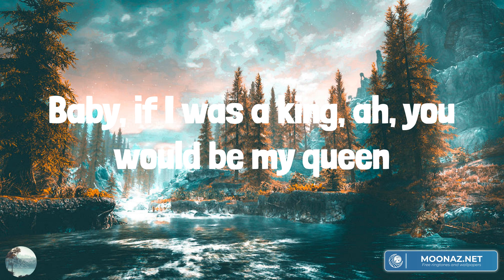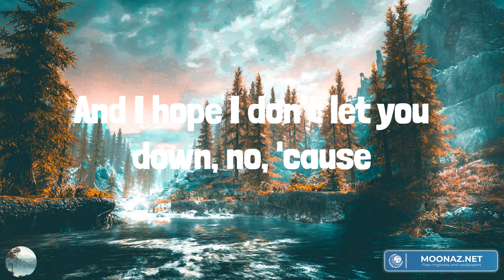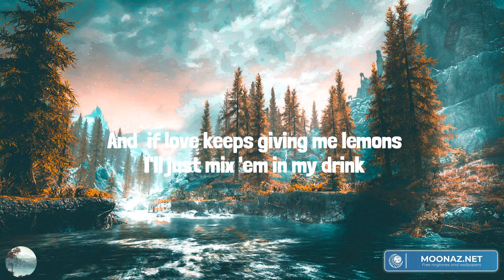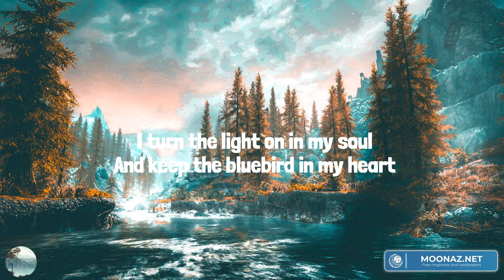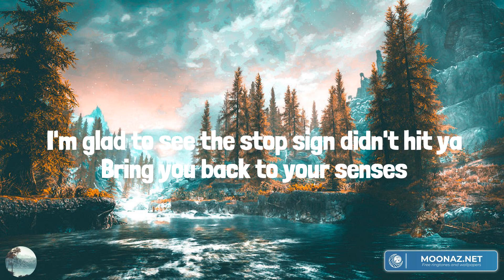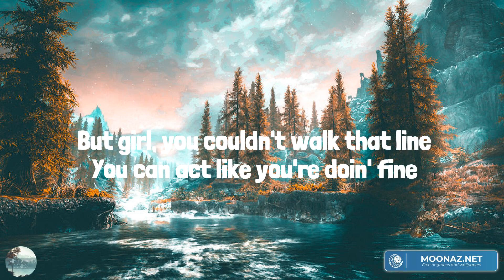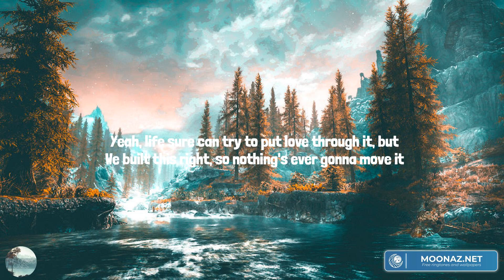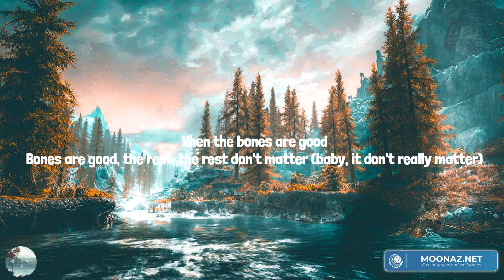Head Over Boots (Lyrics Mix) Jon Pardi, Miranda Lambert, Bailey Zimmerman, Maren Morris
00:00 Jon Pardi - Head Over Boots
03:22 Miranda Lambert - Bluebird
06:51 Bailey Zimmerman - Fall In Love
10:43 Maren Morris - The Bones

I wanna sweep you off your feet tonight
I wanna love you and hold you tight
Spin you around on some old dance floor
Act like we never met before for fun, 'cause
You're the one I want, you're the one I need
Baby, if I was a king, ah, you would be my queen
You're the rock in my roll
You're good for my soul, it's true
I'm head over boots for you
The way you sparkle like a diamond ring
Maybe one day we can make it a thing
Test time and grow old together
Rock in our chairs and talk about the weather, yeah
So, bring it on in for that angel kiss
Put that feel good on my lips, 'cause
Yeah, I'm here to pick you up
And I hope I don't let you down, no, 'cause